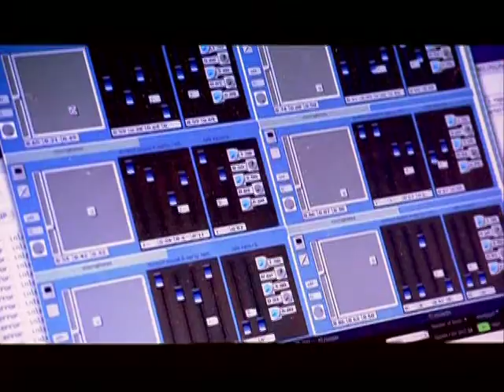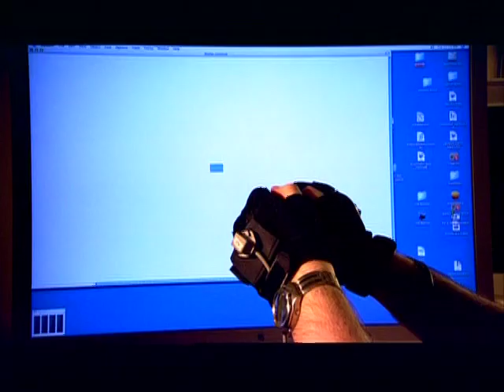The Musical Revolution Through Acoustic Science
Alex Vachon directed this segment for a French Canadian science show.